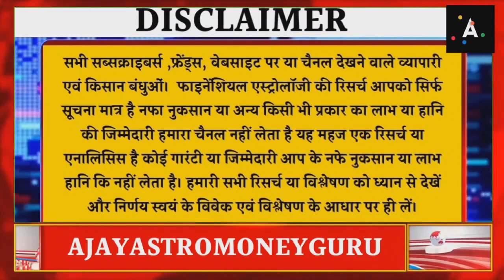Copper/ Aluminum/ Steel/Scrap/ spot price/ future of stock Market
Previous Videos

6 महीने पहले ग्वार सीड में तूफानी तेजी की अग्रिम भविष्यवाणी करने वाला पहला चैनल और गवार 4000 से 7100 के लेवल तक बिका अब तेजी या फिर मंदी

स्टील में 1000 की मंदी के बाद तेजी होगी कब?? कर्नल अजय की स्टील पर बड़ी भविष्यवाणी

Fed Put’ in Doubt as Inflation Runs Hot, But Low Yields Will Keep Stocks in Play

সরিষা রিপোর্ট*
Crypto currency Big News